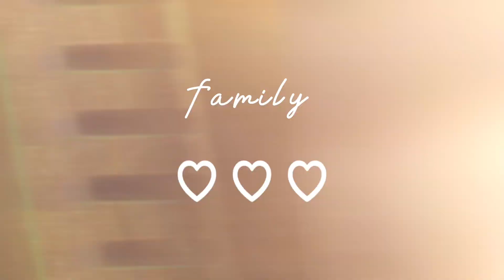Manila to Iloilo real quick ♡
hi!! please WATCH IN HD 🤓